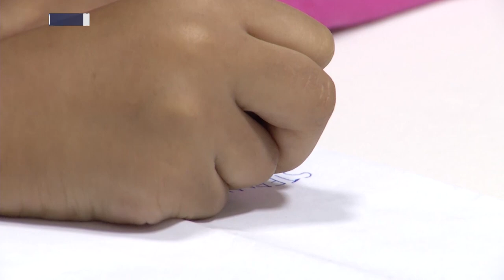Aprendizado: Atividades Pedagógicas fora do Ambiente Escolar também podem ajudar.